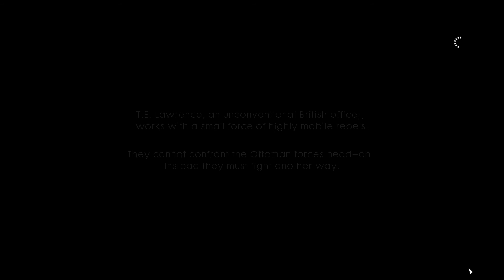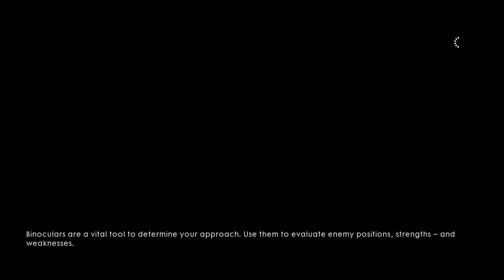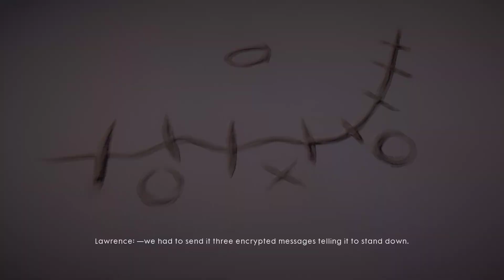Battlefield 1 (Mission Nothing Is Written) Gameplay On Acer Nitro 7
MISSION:
Nothing Is Written is a chapter featured in the singleplayer campaign of Battlefield 1.

Players assume the role of Zara Ghufran, a female rebel involved with the Arab Revolt against the Ottoman Empire. Acting as the right hand of T. E. Lawrence, the rebel assists in securing weapons and supplies as Lawrence's band of fighters prepares to face the Canavar, an Ottoman Armored Train that has been wreaking havoc on the rebels

Minimum Requirements
OS: 64-bit Windows 7, Windows 8.1 and Windows 10
Processor (AMD): AMD FX-6350
Processor (Intel): Intel Core i5 6600K
Memory: 8GB RAM
Graphics card (AMD): AMD Radeon™ HD 7850 2GB
Graphics card (NVIDIA): NVIDIA GeForce® GTX 660 2GB
DirectX: 11.0 Compatible video card or equivalent
Online Connection Requirements: 512 KBPS or faster Internet connection
Hard-drive space: 50GB

Recommended Requirements
OS: 64-bit Windows 10 or later
Processor (AMD): AMD FX 8350 Wraith
Processor (Intel): Intel Core i7 4790 or equivalent
Memory: 16GB RAM
Graphics card (AMD): AMD Radeon™ RX 480 4GB
Graphics card (NVIDIA): NVIDIA GeForce® GTX 1060 3GB
DirectX: 11.1 Compatible video card or equivalent
Hard-drive space: 50GB